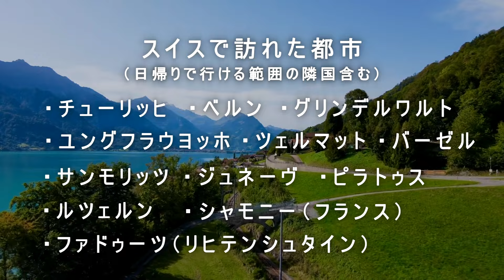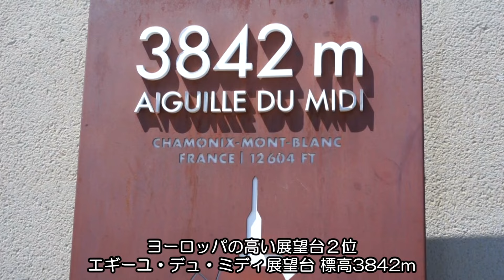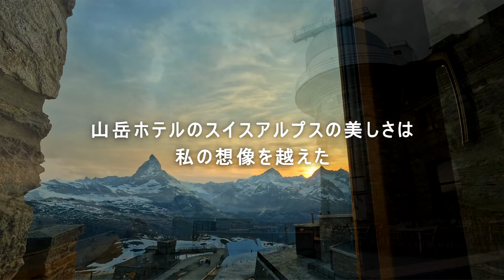スイス旅行🇨🇭行って良かったランキング10選【スイス絶景・スイス観光】皆が行くあの都市はランク外？！｜Switzerland vlog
スイス周遊旅行をした私が選んだ「スイスで行って良かったスポット」をランキング形式で紹介します👸🇨🇭
【訪れたスイスの都市】※日帰りで行ける範囲の隣国含む
チューリッヒ・ベルン・ファドゥーツ（リヒテンシュタイン公国）・グリンデルワルト・ユングフラウヨッホ・ツェルマット・サンモリッツ・シャモニー（フランス）・ジュネーブ・バーゼル・ピラトゥス・ルツェルン

１位に輝いたのは・・・？🙌

これからスイス旅行を計画している方の参考になれば幸いです。質問や感想などお気軽にコメント欄にご記入下さい😘
また次の旅でお会いしましょう😉！

♦ランキングインした場所はこちらのスイスプレイリストの中から都市ごとにみることができます！

【スイストラベルパス日本購入】
🎫ベルトラ

【スイスハーフフェアカード日本購入】
🎫ベルトラ

【目次】
00:00　スイス旅行行って良かったランキング
00:33　ランキング10位
03:36　ランキング5位
05:41　ランキング3位
07:53　ランキング1位
09:25　エンディング

【BGM🎵】
Dancing on a Memory - Hallman
Late Nights - Daxten
Where We Belong - Helmut Schenker
Native Land - Dream Cave